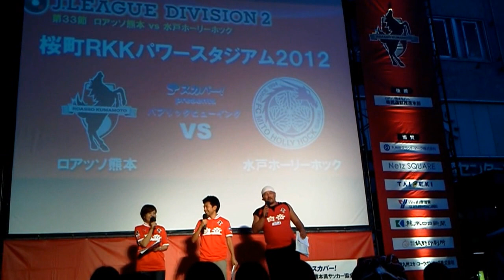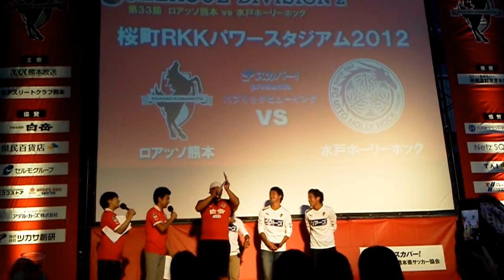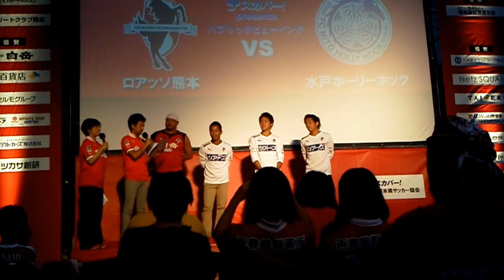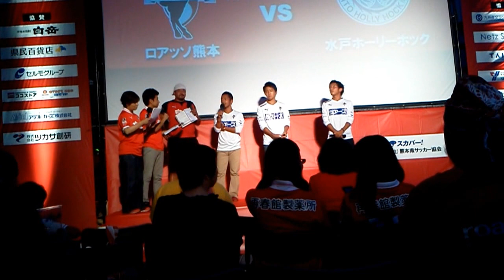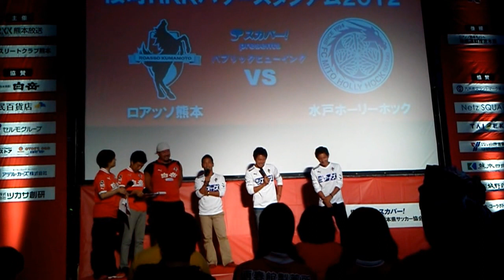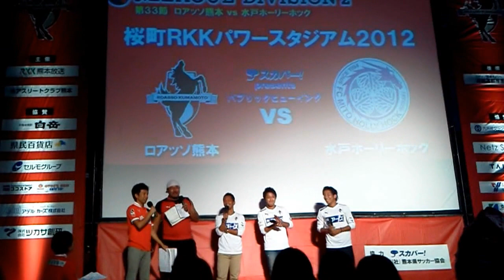2012/9/14 桜町RKKパワースタジアム2012 選手トーク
選手入場は1:57。出演は藤本主税選手、白谷建人選手、五領淳樹選手です。
熊本交通センターのセンターコートで行われたロアッソ熊本パブリックビューイングのイベントの模様です。
クイズ部分は動画撮ってませんすみません